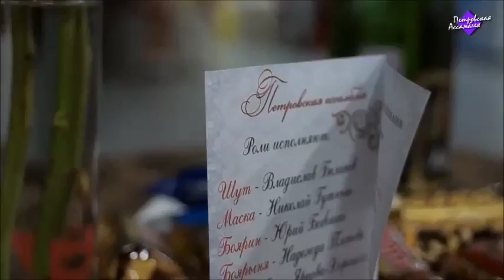Петровская ассамблея Новая озвучка